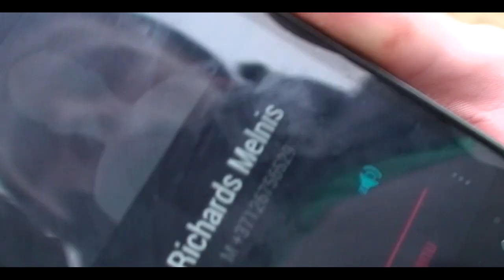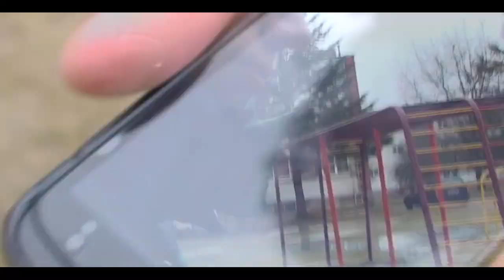STREET WORKOUT DOCUMENTARY FILM IN GYM (DAY OF WOURKOUTERS) LATVIA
street workout Latvia
In video - Alberts Juhimenko ; Ričards Melnis Lucaus ; Armands Mežinskis ; Fēlikss Kozlovskis ; Rihards Babris ; nezinu ;D ; Kristers Vigo Rozentāls ; Roberts Brože ; Germans Losenoks ; Dāvis Ņikitins
day of street wourkouters
GYM
LATVIA GYM
PEWDIEPIE
Edited by Alberts Juhimenko